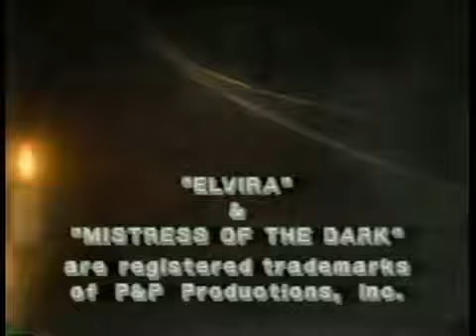Elvira Thriller Video - Guardian Of The Abyss